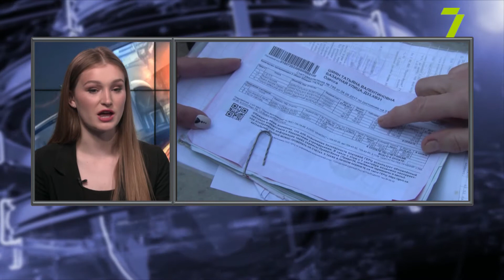Поліцейська спецоперація на Одещині: звільнено двох іноземців, яких викрали.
Після викрадення громадянина Греції та його племінника учасники злочинної групи вимагали гроші та передачу у власність нерухомості. Після двох місяців незаконного позбавлення волі, катувань, погроз вбивством і психологічного тиску на потерпілих підозрювані заволоділи 600 тисячами євро та шістьма квартирами в елітних районах Одеси. Сьогодні, 13 квітня, поліцейські звільнили заручників і затримали двох фігурантів.